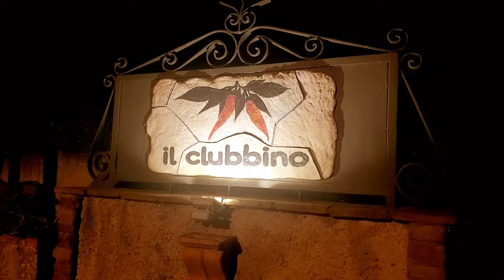ITALY- Il Clubbino - A Popular Restaurant/Nightclub in San Nicola Arcella #60